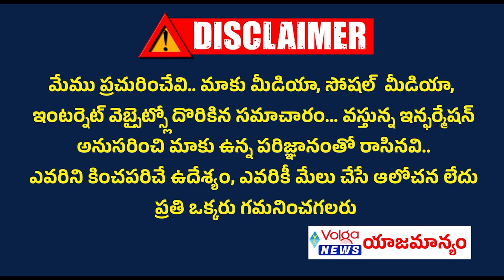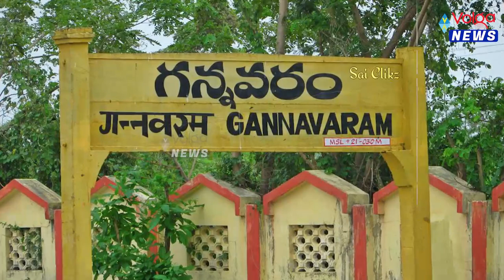ఏపీలో మార్చిలోనే ఎన్నికలు..? కేసీఆర్ మాదిరి తప్పులు చేయకుండా జాగ్రత్త పడుతోన్న జగన్ | Ap Politicals